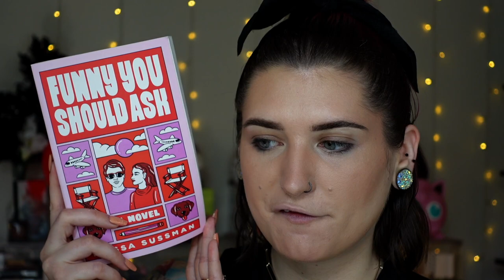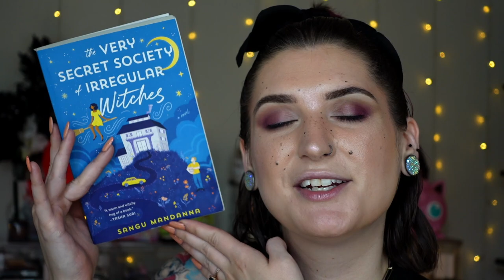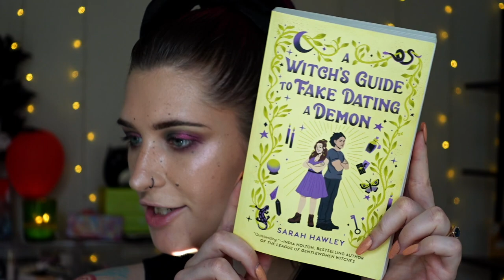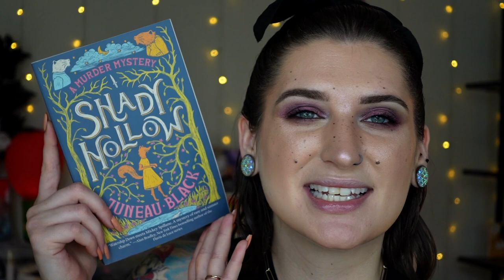13 Books I Read In March | GRWM + Book Chats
13 Books I Read In March | GRWM + Book Chats

Hi friends!

Books Mentioned:

•Witch Please by Ann Aguirre* //

•Boss Witch by Ann Aguirre* //

•Extra Witchy by Ann Aguirre* //

•Funny You Should Ask by Elissa Sussman* //

•It Ends With Us by Colleen Hoover* //

•It Starts With Us by Colleen Hoover* //

•Daisy Jones & The Six by Taylor Jenkins Reid* //

•The Very Secret Society Of Irregular Witches by Sangu Mandanna* //

•A Witch's Guide To Fake Dating A Demon by Sarah Hawley* //

•The Final Girl Support Group by Grady Hendrix* //

•Verity by Colleen Hoover* //

•Shady Hollow by Juneau Black* //

•Crave by Tracy Wolff* //

What I'm Wearing:

FACE:
•Freck Rich Bitch Primer* //
•Colourpop Pretty Fresh Tinted Moisturizer* //
•Urban Decay Quickie Concealer* //
•Rare Beauty Undereye Brightener* //
•KVD Beauty Setting Powder* //
•Elf Feelin Shady Putty Bronzer* //
•Sigma Cor De Rosa Cream Blush* (code BATTYBEAN) // (launching soon)
•Freck Noir* //
•Milk Makeup Spray* //

EYES:
•Sigma Eyeshadow Base* (code BATTYBEAN) //
•Ace Beaute Aura Palette (code BATTYBEAN) //
•Colourpop Fire Chrome Liquid Shadow* //
•Colourpop Fiery Fierce Pencil (unavailable)
•NYX Espresso Thick It Stick It Brow Gel* //
•NYX Ash Brown Brow Pen* //

LIPS:
•Blend Bunny Tease Pencil (unavailable)
•Sigma Tint Lip Oil* (code BATTYBEAN) //

📫Betty-Jean
     5745 SW 75th St # 287

FAQ~
A: Usually from INH, Amazon, or they’re from a local shop.
A: My favs are from Blend Bunny, Lethal, & Sigma
A: Dry/Normal.